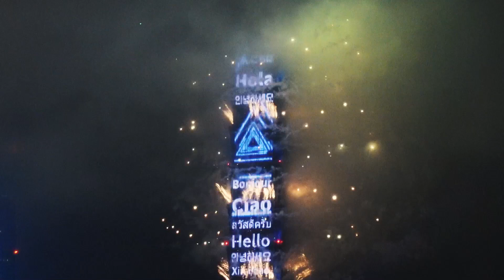祝大家新年快樂～2023台北101跨年煙火